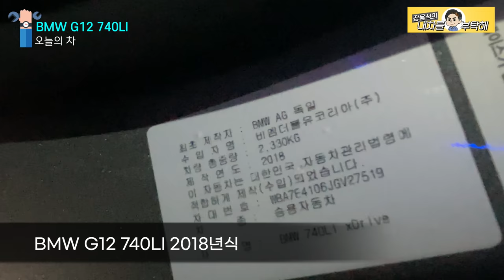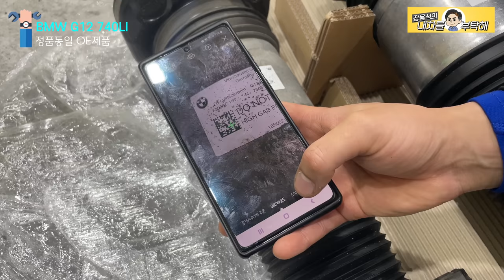푸쉭푸쉭💨주저앉는 BMW 7시리즈 드루와~착한가격으로 에어서스펜션 교환 G12 740li Air Suspension Replacement수입차수리Air spring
정품과 품질이 동일한 에어스프링을 공수 해왔습니다.
차가 주저앉아 스트레스 받으시는 차주님들
교체하시고 안전운행 하세요~(더보기를 눌러주세요)

1번 하남점 (카닥터모터스) 경기 하남시 샘재로 107-1
2번 남양주점    경기 남양주시 오남읍 양지로 77 가동 101호
3번 광주점   광주 북구 연양로95번길 9 1층
4번 부산점   부산광역시 기장군 정관읍 예림1로 6
5번 동탄신도시점   경기도 화성시 효행로 1156번길 9 (병점동)

[음원사용 저작자표시]
Kevin MacLeod의 Jingle Bells에는 크리에이티브 커먼즈 저작자 표시 4.0 라이선스가 적용됩니다.